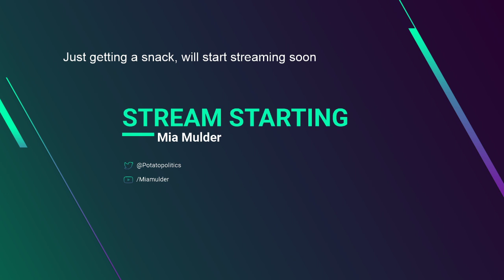Workers and Resources pt 2